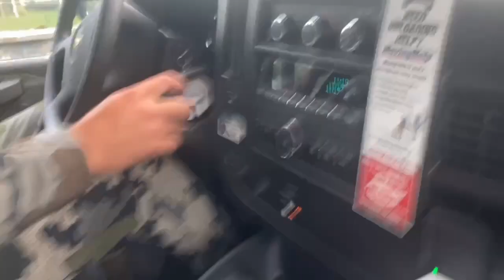Alaskan Giants! Part one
The Alaskan Moose hunt.(part 1) sorry about the picture quality, some of the footage was shot through a spotting scope which degraded the quality a bit.
we will try to shoot everything in higher quality from here on.
(part 2) should be coming in the near future..